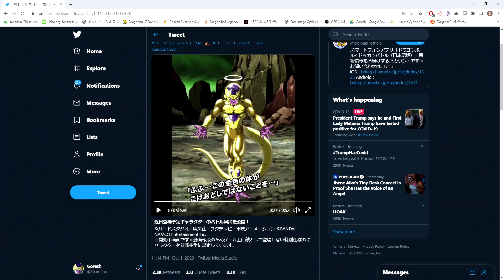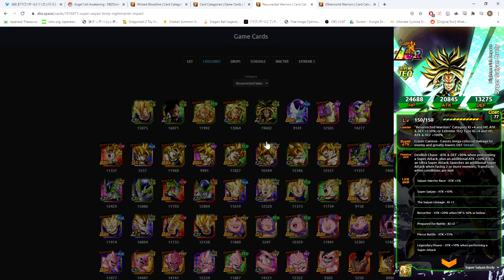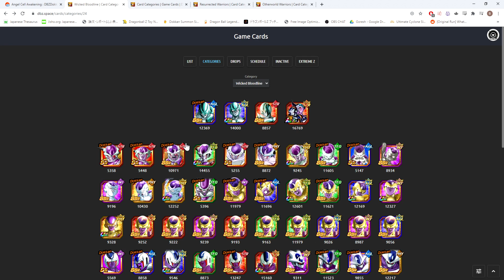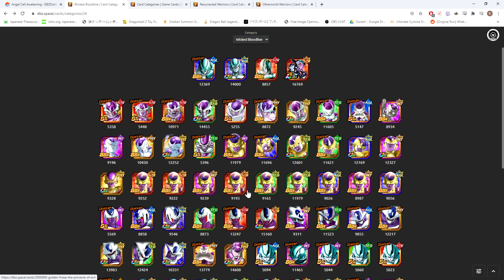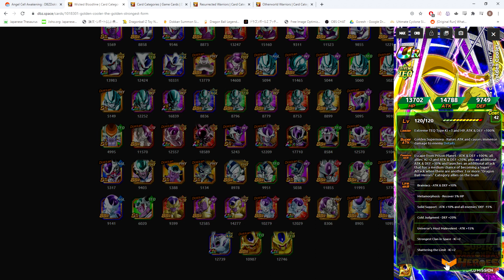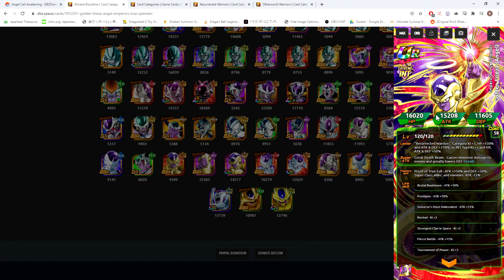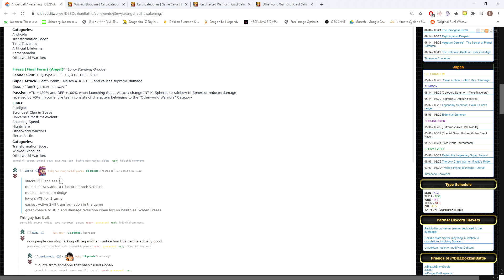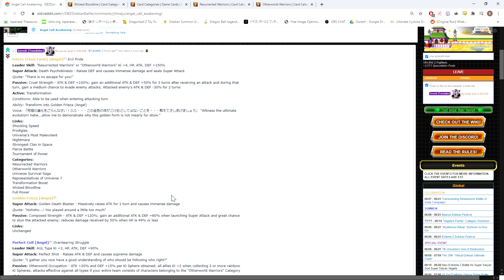It's Homie Time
Huge shoutout to Kamogawa for creating the thumbnail for this video.